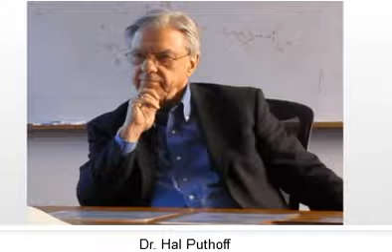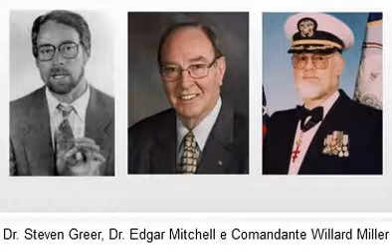Article UFO Leak of the Century Richard Dolan Analyzes the Admiral Wilson Leak